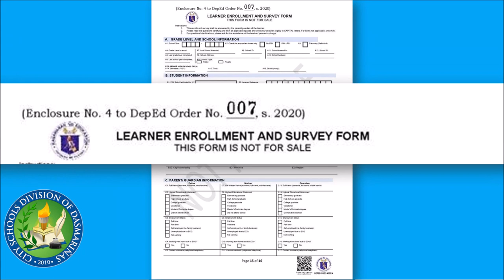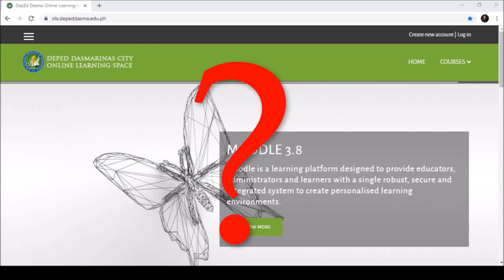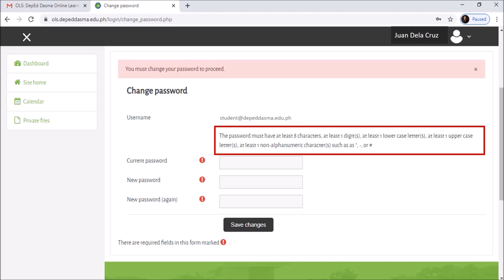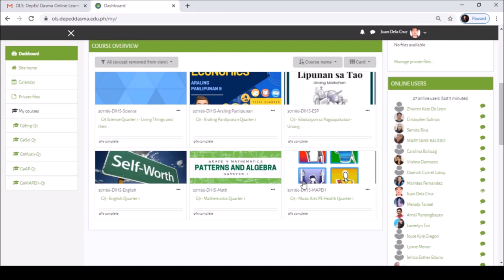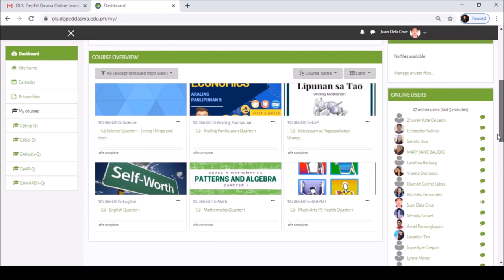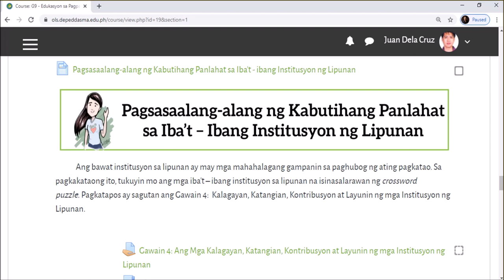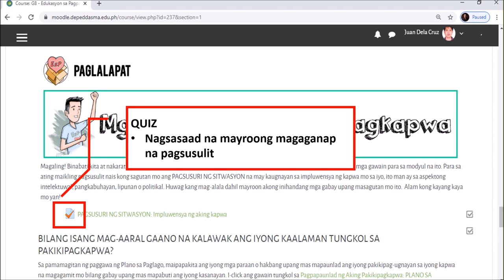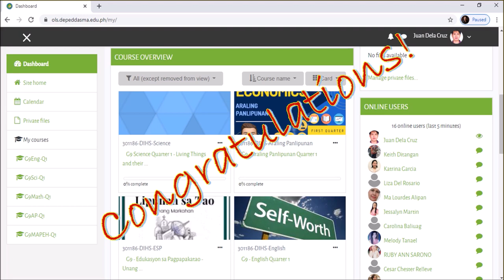LMS Tutorial for Students [Tagalog]